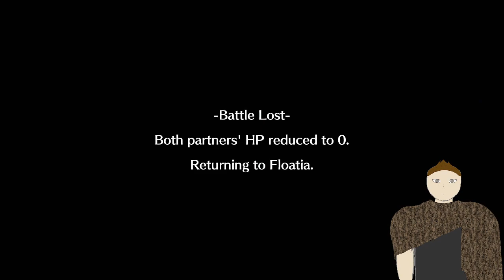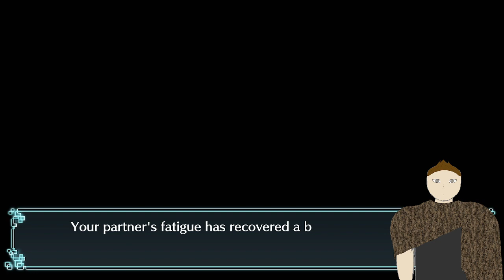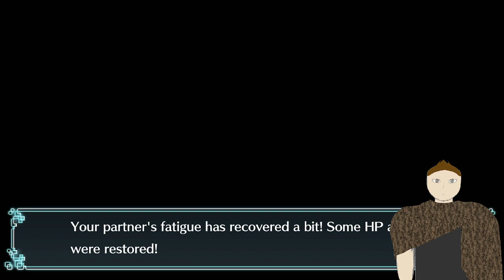Digimon World: Next Order VOD#2 (3/21/24)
Welcome to our playthrough of Digimon World: Next Order. This is the first VOD in the series. If you would like to come join me as I attempt to learn and raise digimon, you can stop by weekday mornings at around 0930 EST to watch these live I hope to see you there! Be safe!